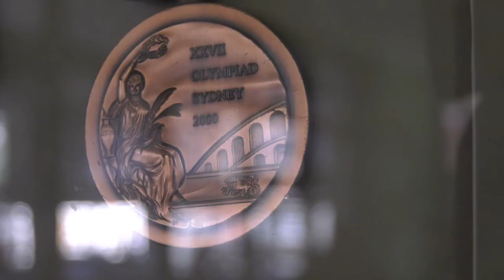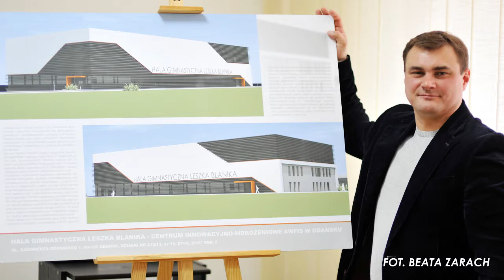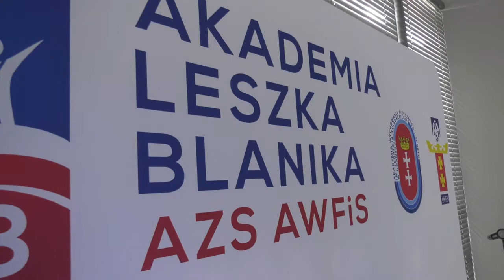Leszek Blanik: "Polski Związek Gimnastyczny wegetuje"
Wywiad z Mistrzem Olimpijskim z Pekinu, Leszkiem Blanikiem.
Realizacja: Mikołaj Polak
Wywiad: Beata Zarach